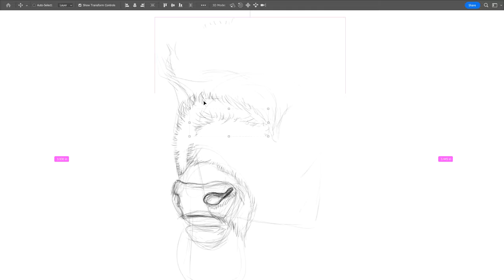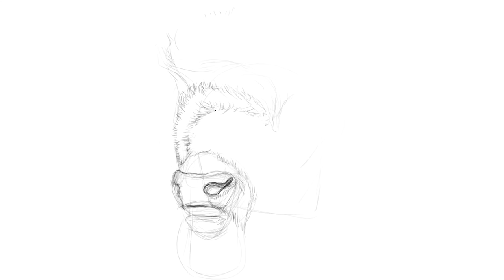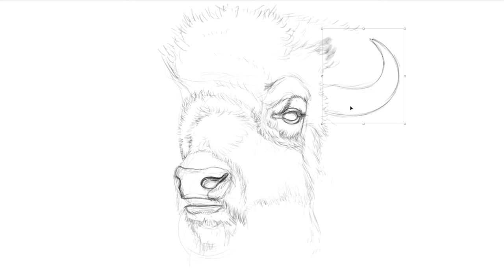How To Draw An American Bison, Survivors Of Extinction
This is how to draw an American Bison.